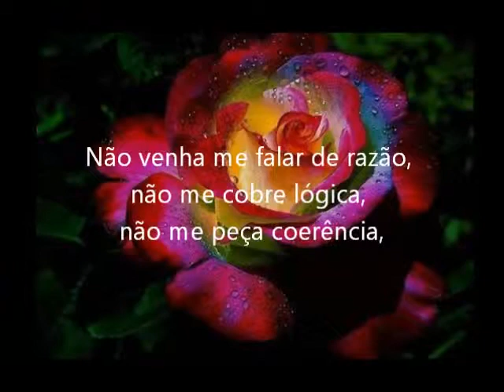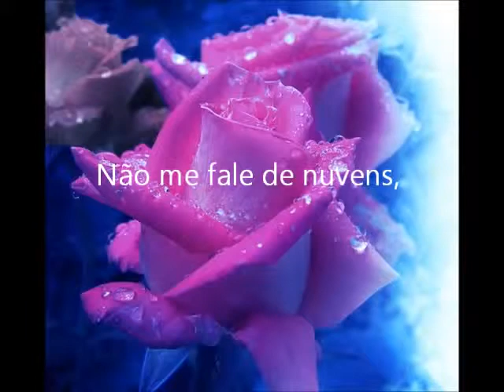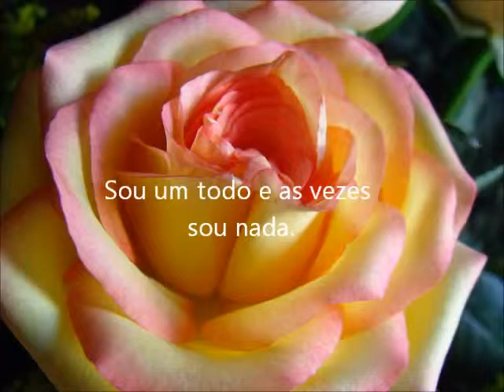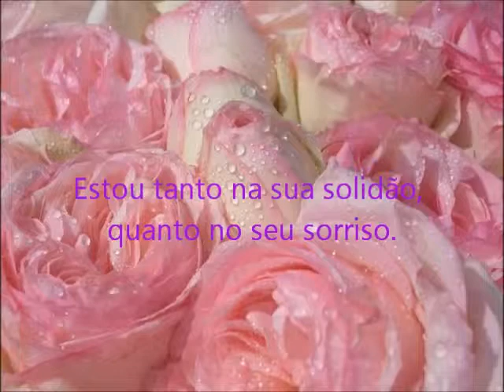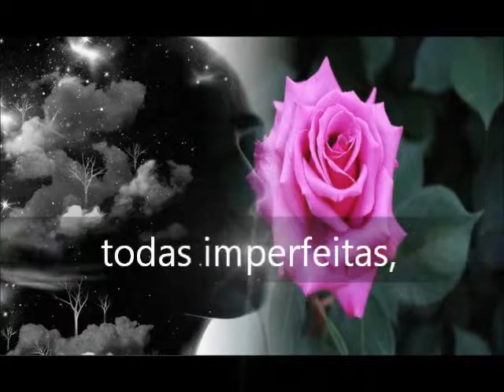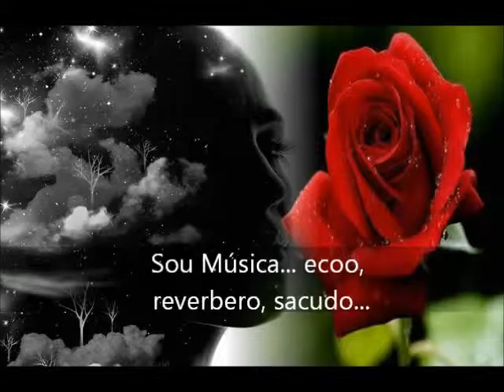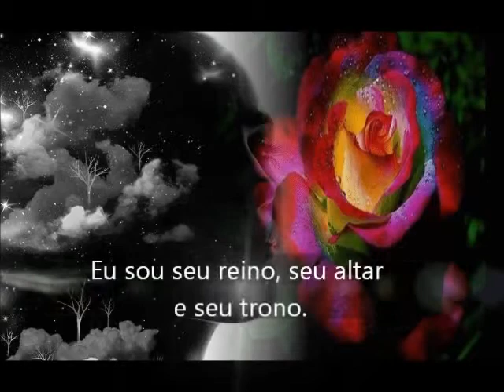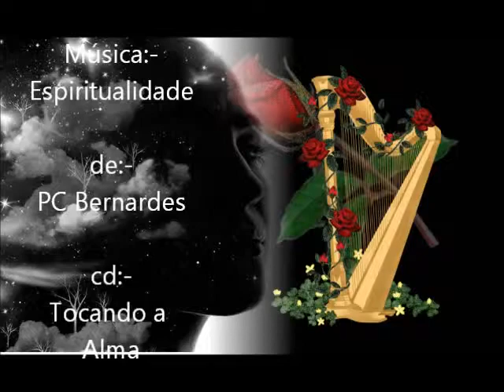☜♡☞ Quem Sou Eu ☜♡☞